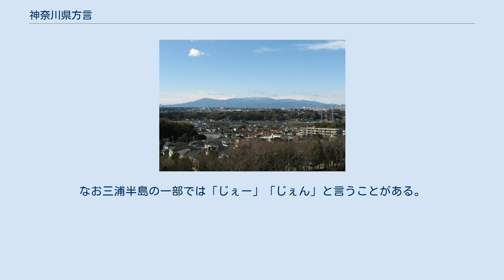神奈川県方言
神奈川県方言（かながわけんほうげん）は、神奈川県で話される日本語の方言の総称である。
西関東方言の一種。
神奈川県内の方言は、旧相模国のものが相州弁（そうしゅうべん）と呼ばれるほか、地域ごとに「横浜弁」「秦野弁」「湘南弁」など様々に呼ばれ、また多摩弁や郡内弁に近い地域もあるため、県全域でまとまった方言というものは存在しない。
 神奈川県方言は群馬弁・埼玉弁・多摩弁などとともに西関東方言を形成する。
音韻・アクセント・文法・語彙のいずれも西関東方言同士と共通し合うものが多く、また東京方言にも近いため、「神奈川ならではの方言」というものは見出しにくい。
東京方言のほかには、足柄などでは静岡県東部の伊豆弁や静岡弁、旧津久井郡西部では山梨県東部の郡内弁、東京都多摩地区に隣接する地域では多摩弁との共通点が見られる。
 現在では共通語の影響を強く受けて伝統的な方言が衰退し、首都圏方言が主流となってきているために、方言はより一層影を潜めてしまっている。
特に川崎市・相模原市・横浜市といった東京都に隣接した地域の都市部でその傾向が著しい。
 神奈川弁を南北に隔てる丹沢山地 基本的には全県的によく似通っており、特に音韻やアクセントはほとんど共通しているが、文法や語彙を見ていくと方言対立が認められる。
一番大きい方言対立は丹沢山地を挟んだ南北同士で、その次に大きいのは相模川を挟んだ東西同士である。
ただし、相模川河口付近（平塚市と茅ヶ崎市など）は東海道で対岸が強く結ばれてきたため、川を挟んでもそれほど違いがない。
南北・東西の違いのほかには、相模湾沿岸部（いわゆる湘南）、三浦半島、足柄地域（足柄上郡・足柄下郡）でそれぞれ特色が見られるほか、旧武蔵国や武蔵七党の支配を受けた地域は東京方言や多摩弁との共通点も強い。
以下は、1961年に日野資純が発表した旧相模国地域（鎌倉市を除く）の方言区画（市・郡・区は発表当時のもの）。
横浜市（大部分）、川崎市は東京都区部とともに「東京・横浜方言」として括られている。
横浜地方における方言については、井上史雄によると「横浜発祥と言い切れる方言はない」と言う。
 発音・文法ともに西関東方言の典型であるが、一部に珍しいものが存在する。
 全県で東京と同じ中輪型東京式アクセントであるが、相模川以西の県西部では共通語と異なるアクセントの単語もある。
例えば「カボチャ」は共通語では平板型アクセントであり、「キノコ」や3拍名詞第5類に属する「朝日」「涙」「枕」「眼鏡」は共通語では頭高型アクセントであるが、県西部ではいずれも中高型に発音されることがある。
また共通語では起伏型になるものが、平板型に変化するという例が若干みられる。
これは昨今の首都圏方言にも見られる傾向である。
 また「由比ヶ浜（ゆいがはま）」「三崎（みさき）」など、地名アクセントに共通語と異なるものが見られる。
 神奈川県、とりわけ横浜市の方言（横浜弁）と勘違いされているものには、「そうじゃん（か）」のような終助詞「じゃん（か）」がよく挙げられる。
しかし神奈川県内で「じゃん（か）」が盛んに使われるようになるのは昭和からで、新しい表現である。
「じゃん（か）」の語源については、「そうじゃ、あんか（＝そんなことがあるか）」から転じたとする説や、「そんなことあんか（＝そんなことあるのか）」と「そうじゃねーか」が混交して成立したとする説などがある。
しかし、「じゃん（か）」は横浜発祥の表現ではなく、元々は愛知県東部の三河弁・静岡県方面から東海道、もしくは山梨県方面から甲州街道や絹の道を経由して伝わったとする説が有力である。
なお三浦半島の一部では「じぇー」「じぇん」と言うことがある。
 秦野市付近の語彙を中心に記述。